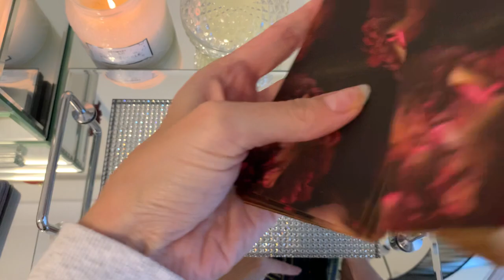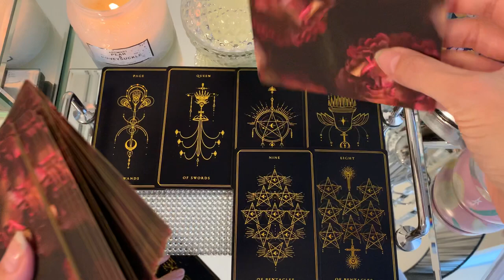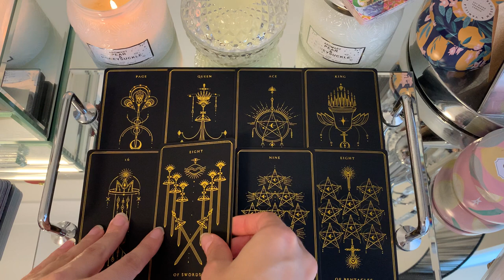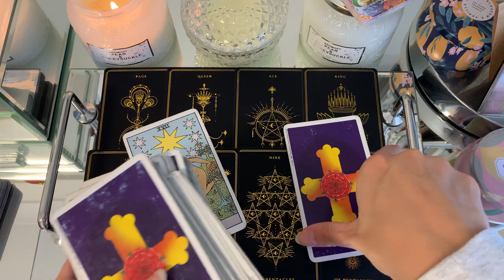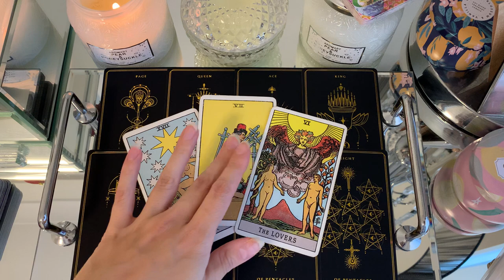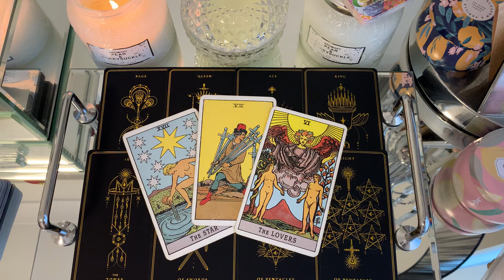CAPRICORN - A POWERFUL MESSAGE IN THIS READING, WASN'T EXPECTING THIS 😳 🔥MAY 2022 TAROT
✨4 MAY 2022 TAROT ⚡️